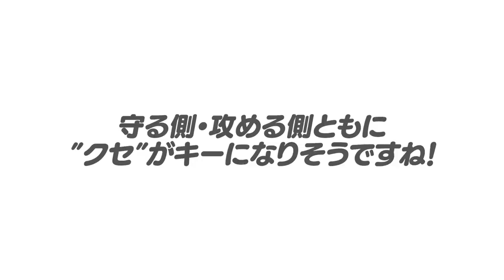【江川卓さんの癖は・・・】豊さんが選ぶ「盗塁しやすかった投手」と「走り難かった投手」について語ります！！